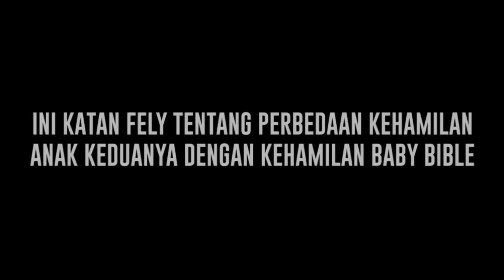Felicya Angelista Umumkan Kehamilan Anak ke 2 Saat Bible Masih 6 Bulan, Begini Respon Awal Hito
Pasangan selebriti felicya angelista dan immanuel caesar hito kini membawa kabar bahagia dimana feli mengumumkan dirinya tengah mengandung anak kedua di memen perayaan ulang tahun hitto yang ke 29 tahun beberapa hari kemarin. di kehamilan keduanya ini rupanya ada cerita yang menarik sebelum feli mengetahui dirinya hamil saat berada di bangkok beberapa waktu lalu. lantas seperti apa reaksi fely dan hito saat mengetahui kehamilan fely ternyata sudah masuk di umur 2 bulan, mengingat usia anak pertamanya baby bible baru akan memasuki usia 1 tahun pada 9 november mendatang?